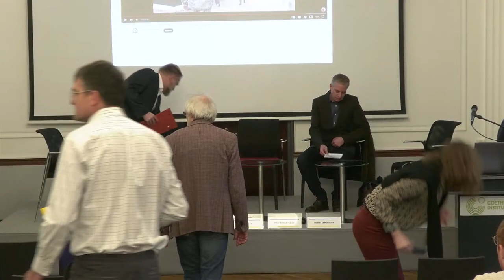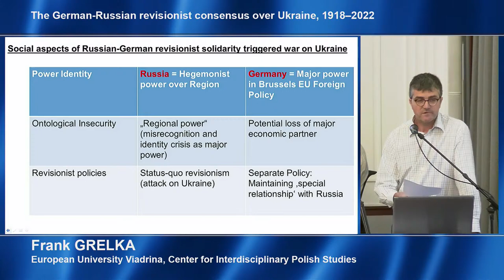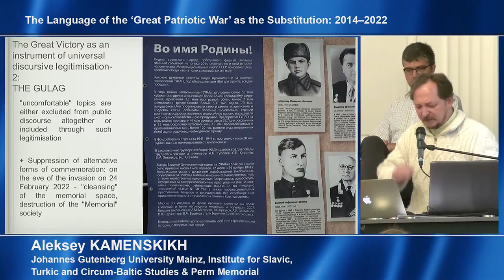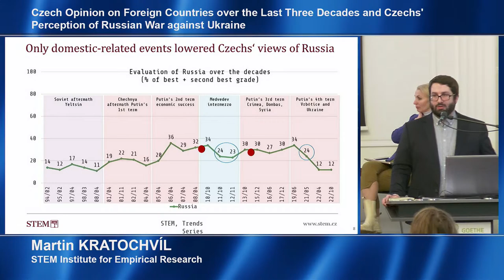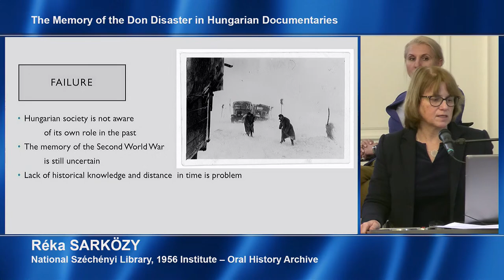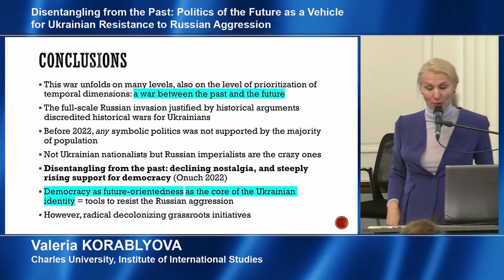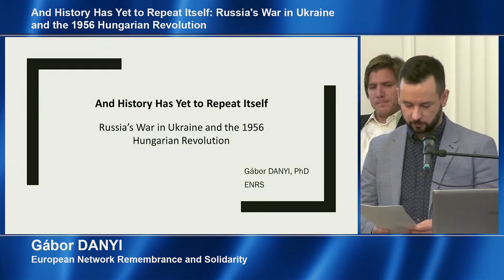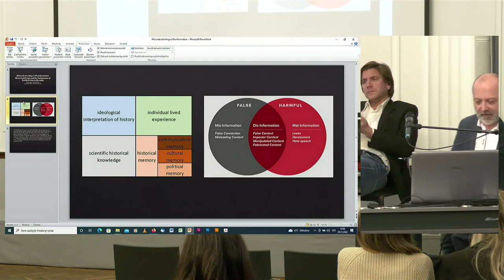MEMORY OF THE PAST AND POLITICS OF THE PRESENT - 29. 11. 2022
Memory of the Past and Politics of the Present Conference

Venue: Goethe-Institut Prag

Organizer: Institute of Contemporary History of the Czech Academy of Sciences within the Strategy AV21

Partners: Centre français de recherche en sciences sociales, Deutsches Historisches Institut Warschau, European Network Remembrance and Solidarity, Stiftung Sächsische Gedenkstätten

09.30–11.00 Session 3
Chaired by Markus PIEPER (Saxon Memorial Foundation)

Marie ČERNÁ (Czech Academy of Sciences, Institute of Contemporary History) ⦁ The Utilisation of Historical Memory in the Contemporary Czech Pro-Russian Activism

Frank GRELKA (European University Viadrina, Center for Interdisciplinary Polish Studies) ⦁ The German-Russian revisionist consensus over Ukraine, 1918–2022

Peter RUGGENTHALER (Ludwig Boltzmann Institute for Research on War Consequences) ⦁ Reflections on the Russian Aggression in Ukraine from an Austrian Perspective

Aleksey KAMENSKIKH (Johannes Gutenberg University Mainz, Institute for Slavic, Turkic and Circum-Baltic Studies & Perm Memorial) ⦁ The Language of the ‘Great Patriotic War’ as the Substitution: 2014–2022

11.00–11.30 Coffee break

11.30–13.00 Session 4
Chaired by Gábor DANYI (European Network Remembrance and Solidarity)

Martin KRATOCHVÍL (STEM Institute for Empirical Research) ⦁ Czech Opinion on Foreign Countries over the Last Three Decades and Czechs' Perception of Russian War against Ukraine

Juraj MARUŠIAK (Slovak Academy of Sciences, Institute of Political Science) ⦁ Russia in the Collective Memory of Post-Communist Slovakia in the Context of Its Aggression against Ukraine

Réka SARKÖZY (National Széchényi Library, 1956 Institute – Oral History Archive) ⦁ The Memory of the Don Disaster in Hungarian Documentaries

Valeria KORABLYOVA (Charles University, Institute of International Studies) ⦁ Disentangling from the Past: Politics of the Future as a Vehicle for Ukrainian Resistance to Russian Aggression

13.00–14.00 Lunch & coffee break

14.00–15.30 Session 5
Chaired by Oldřich TŮMA (ÚSD)

Burkhard OLSCHOWSKY (Federal Institute for Culture and History of the Germans in Eastern Europe) ⦁ German Ostpolitik Reconsidered?

Gábor DANYI (European Network Remembrance and Solidarity) ⦁ And History Has Yet to Repeat Itself: Russia's War in Ukraine and the 1956 Hungarian Revolution

Martin PEKÁR (Pavol Jozef Šafárik University in Košice) ⦁ Misunderstanding vs. Disinformation: Historical Events and the Performance of Public Policy in Slovakia

David SVOBODA (Institute for the Study of Totalitarian Regimes) ⦁ From Sichynsky to Azov: Ukrainian Political Radicalism in Czech Public Stereotypes of the 20th and 21st Century

15.30  Closing